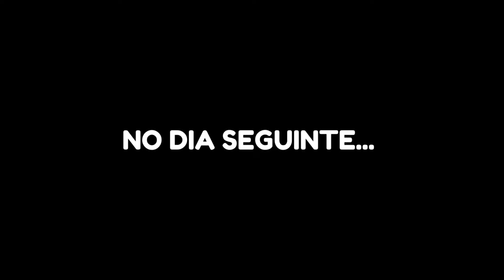🌍 FOMOS NA POLÍCIA + BIA PROVADO VESTIDOS PARA SER DAMA DE HONRA